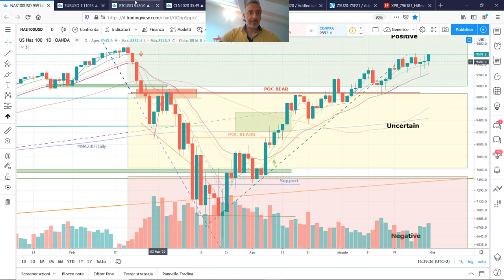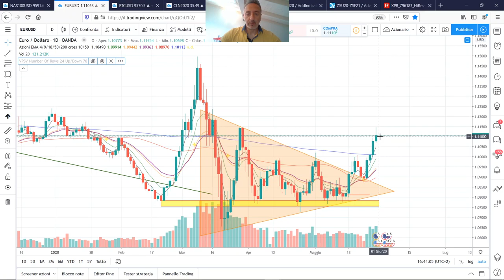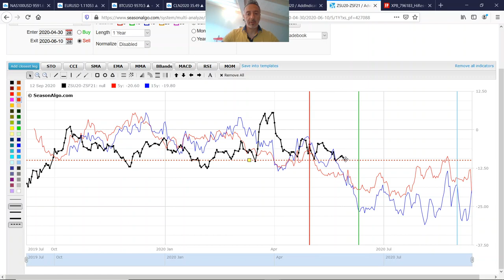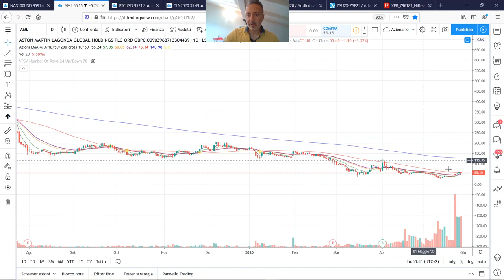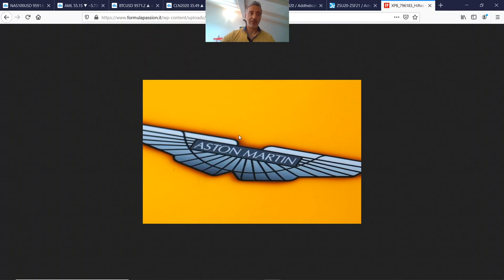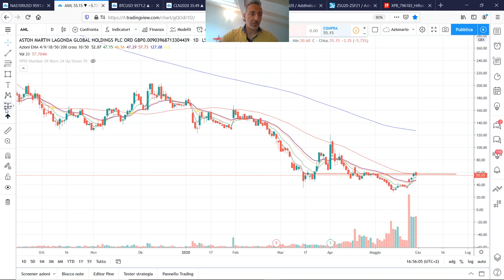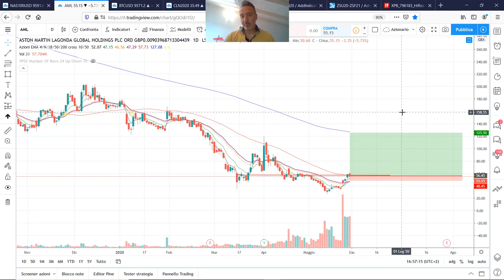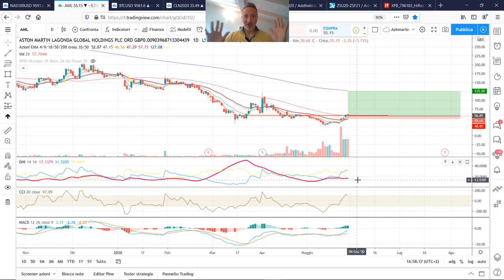Video 84 [Italiano - English Subtitles] - 00Trader ! Il Trading non muore mai ! :-)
Video 84 [Italiano - English Subtitles] - 00Trader ! Il Trading non muore mai ! :smile:

Diamo un'occhiata ai mercati e alle strategie su EURUSD , GOLD , SOIA e ASTON MARTIN
Ho voluto giocare col titolo per rendere onore alla mitia DB5 Aston Martin ! :-)

Analisi tecnica e

References